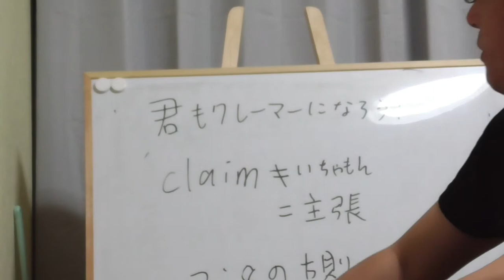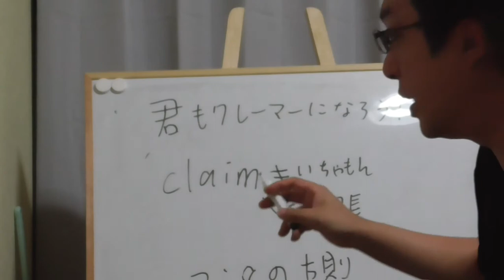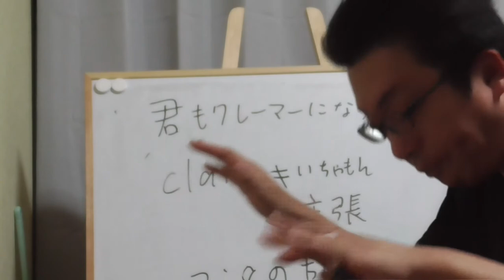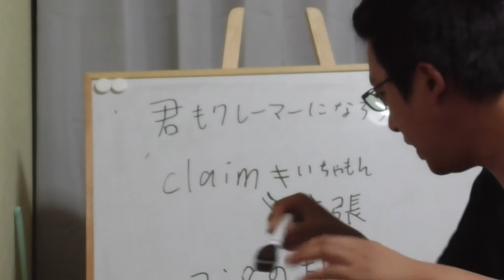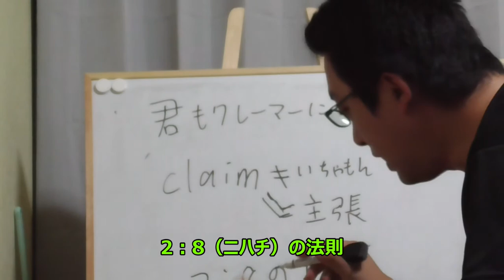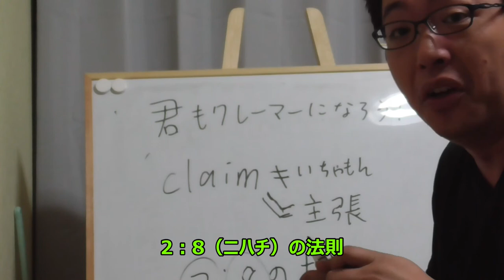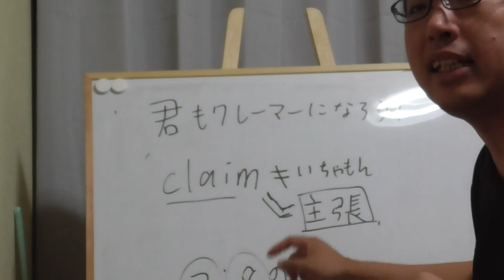ST030’1「君もクレーマーになろう！」クレーム＝主張、言わないと伝わらないのが民主主義の根幹である 20200509 002